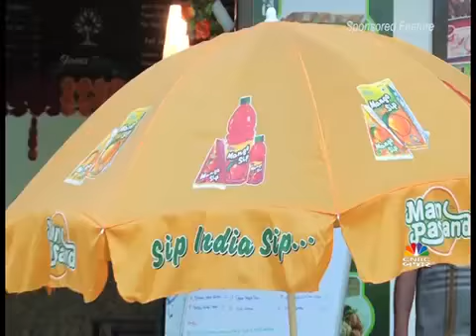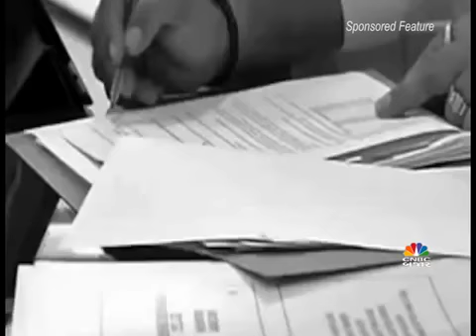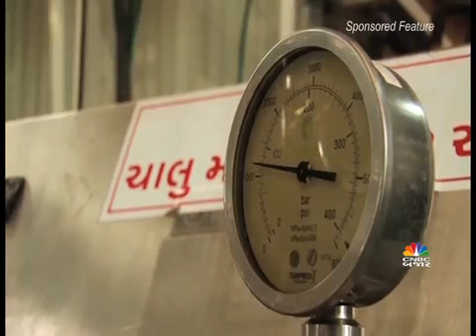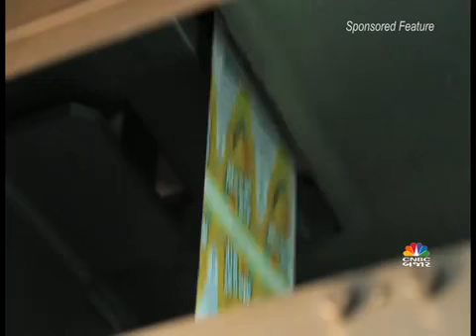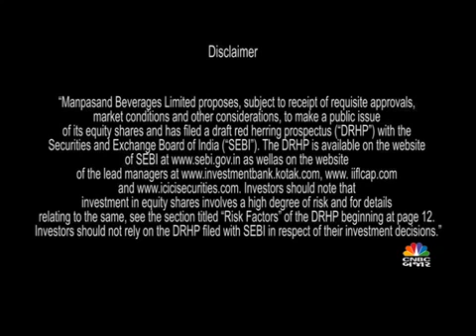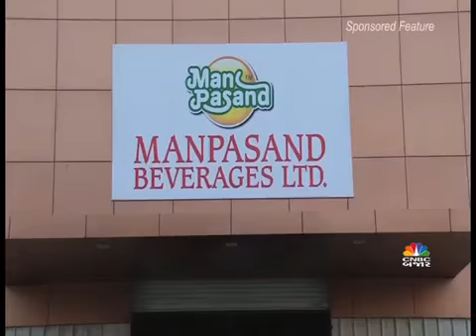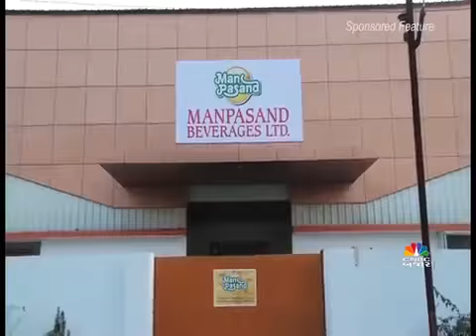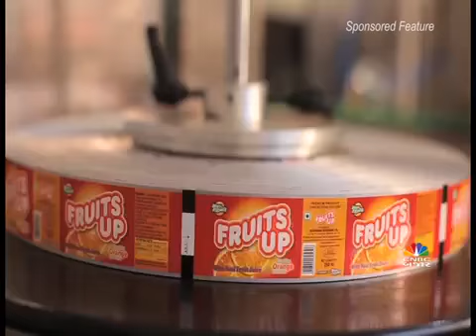Factory Made Manpasand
From the house of Mars Production, the pioneers in the Corporate Films, Advertisements Movies and Films Production House based in Vadodara.

For Info: Mr. Bhavik Mehta - 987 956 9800

Stay Conneted For The Final Cut.